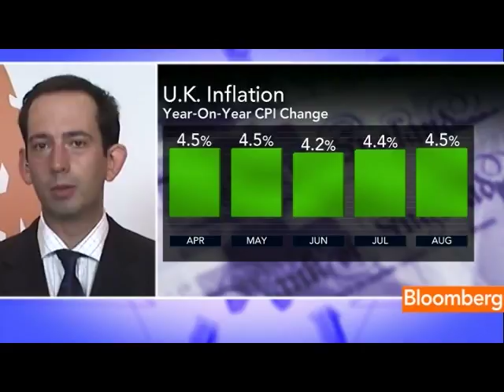Knightley Says 50-50 Chance BOE to Expand QE in November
Sept. 21 (Bloomberg) -- James Knightley, a senior economist at ING Bank NV, discusses the possible expansion of the Bank of England's bond purchase program.
     He talks with Maryam Nemazee on Bloomberg Television's "The Pulse."